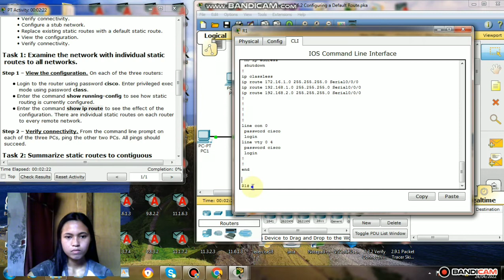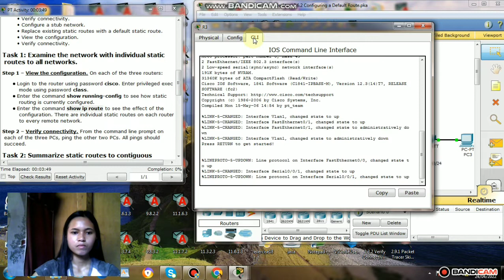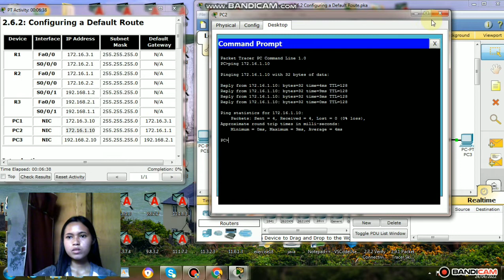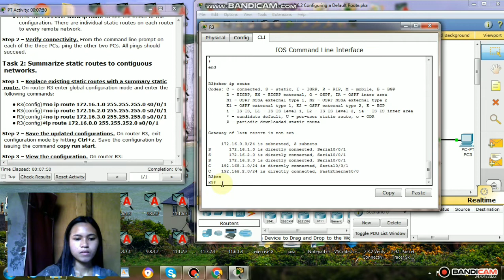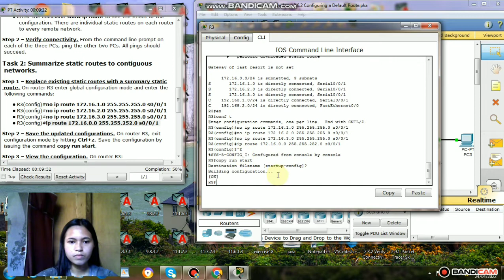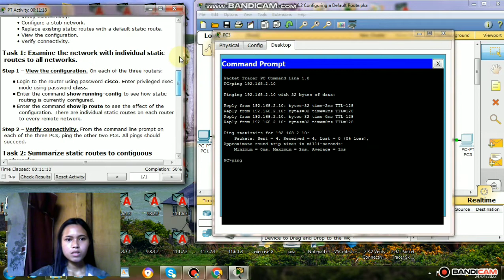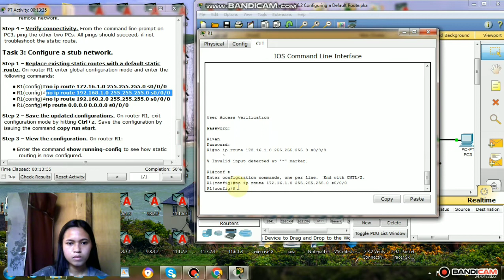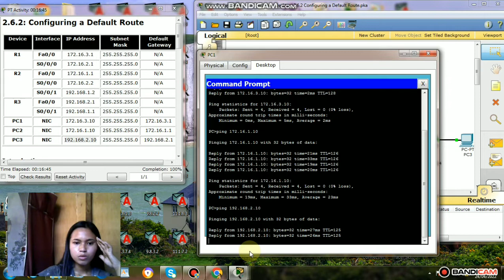2.6.2: Configuring a Default Route